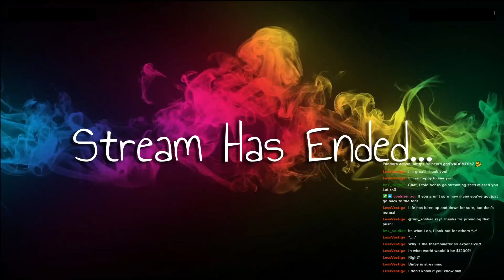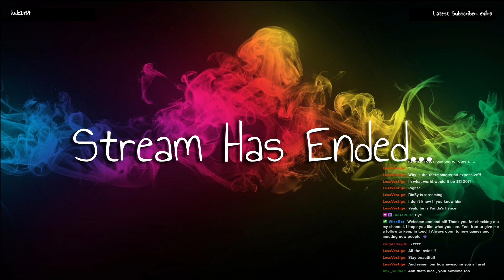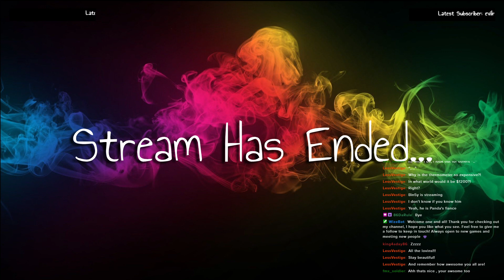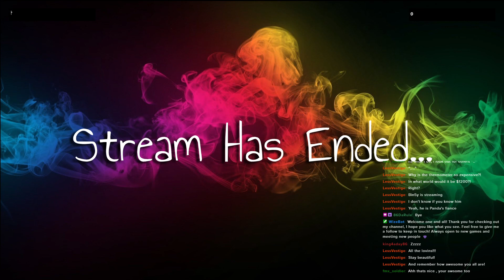First time back in years! Have some spooks hahaha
First time back in a long time, Special thank you to Gamer Lang TTV for joining me in my first stream back!

Also a big lovin's to all friends old and new 3 thank you!